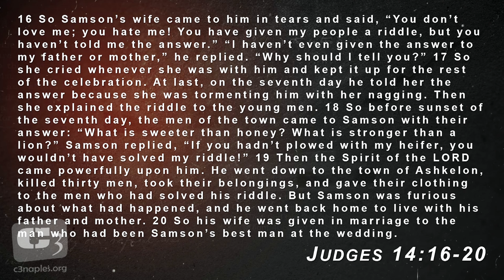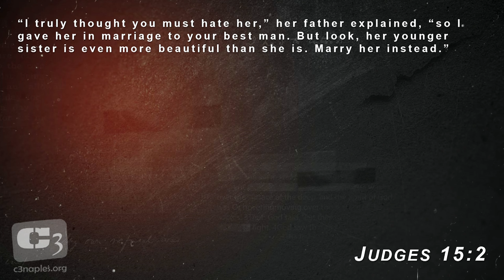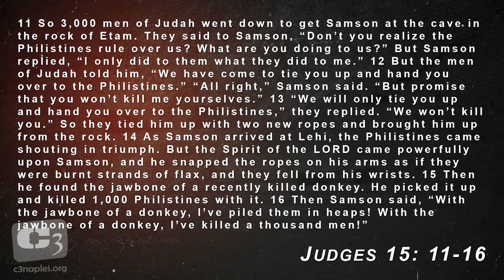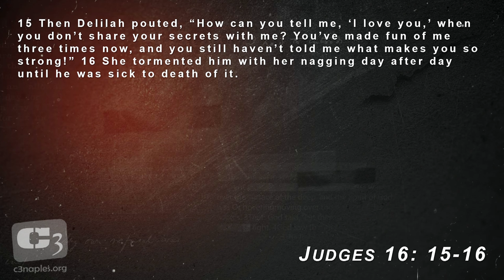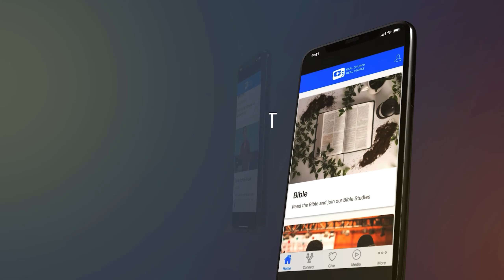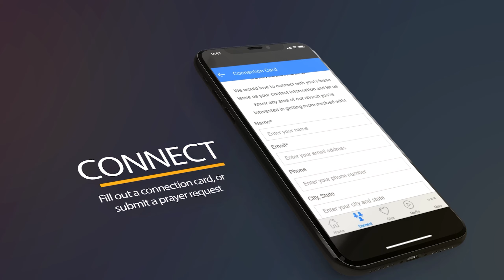Samson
This week, Pastor Gene's wife Heather brought our message on the account of Samson.

1048 Castello Dr.